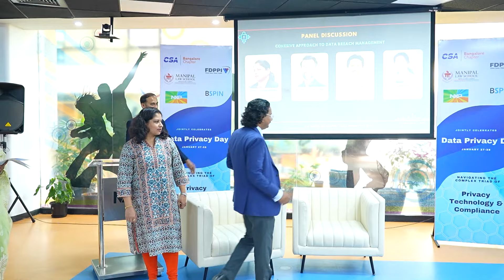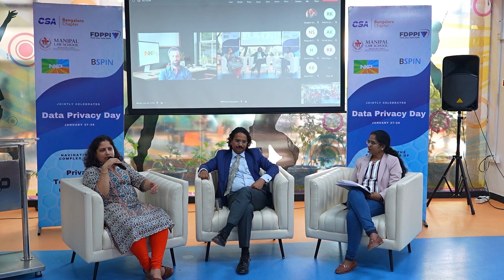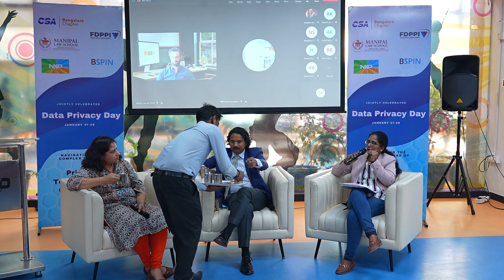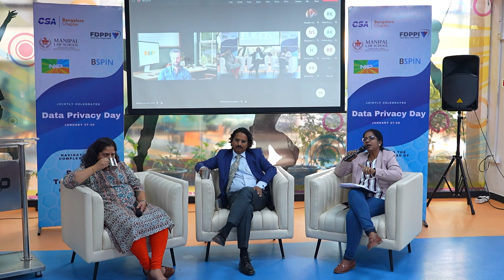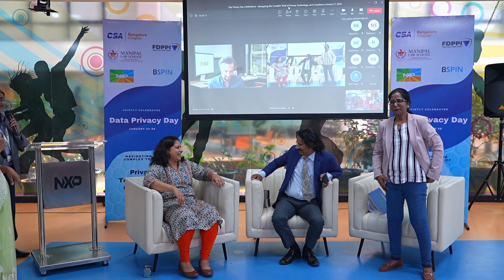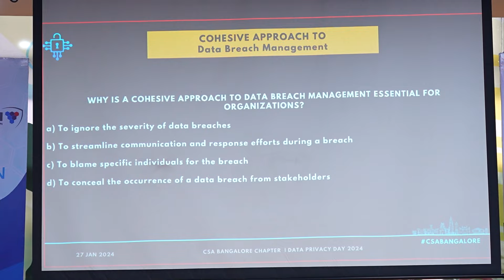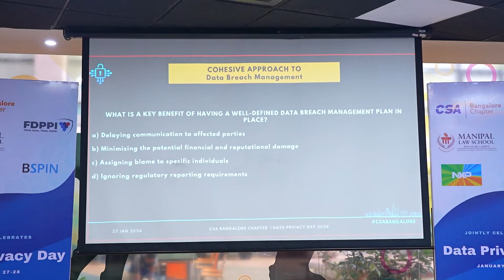005 DATY TWO Video